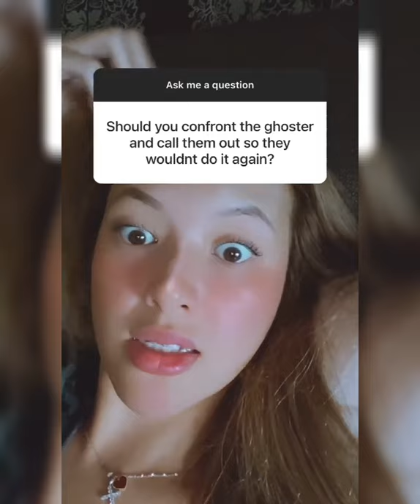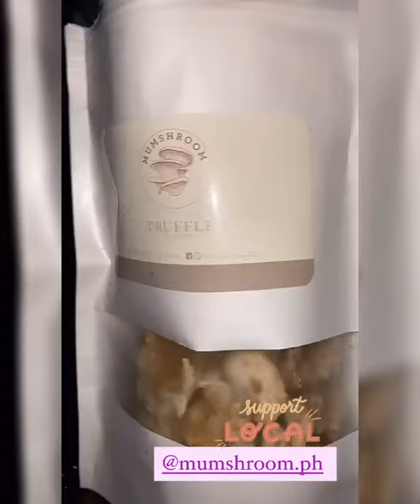SAVAGE Q&A WITH ELLEN ADARNA | IG STORY